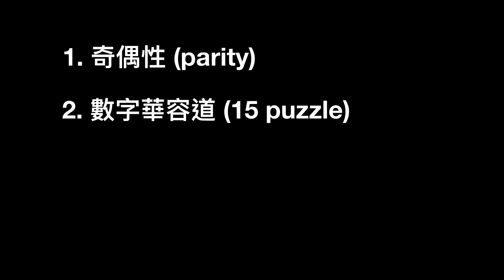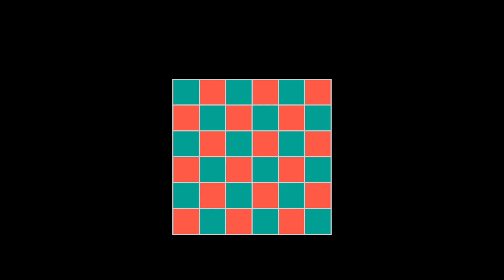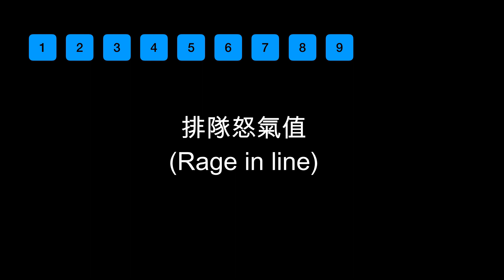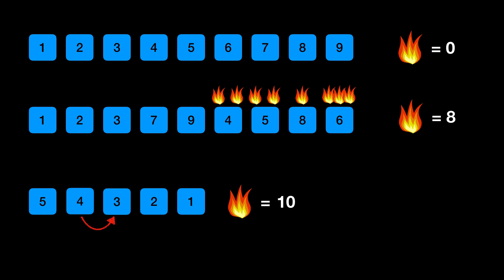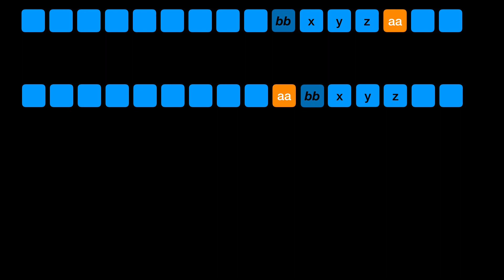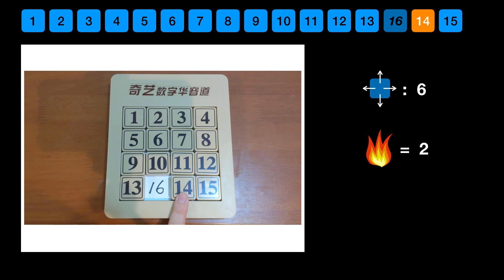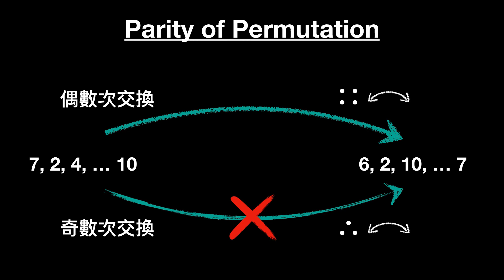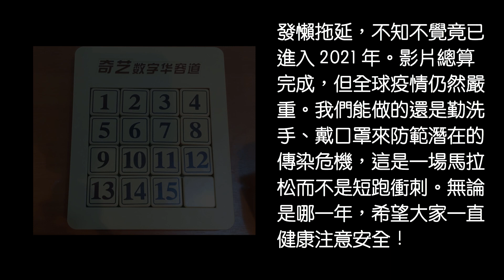你解不開！數字華容道 (15 puzzle) 與奇偶性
15 puzzle、滑塊拼圖、數字華容道，指的是同一種益智謎題，歷史比魔術方塊悠久，早在十九世紀就被發明出來。而和魔術方塊一樣，如果有不正常的操作，有可能會解不出來唷！可能有些人有經驗，但不知道理由 -- 這部影片把背後的道理一次說明白
小丸號現在有賣 3x3 到 7x7 都有，從休閒到菁英一次滿足，太誇張啦！還不快買起來